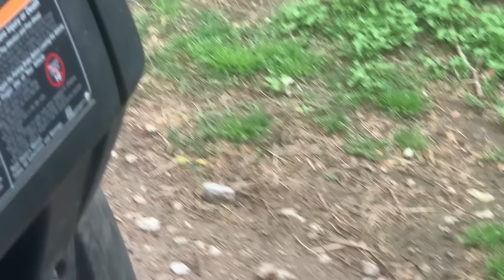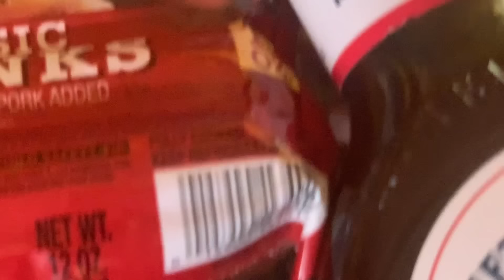Sunday Dinner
Farm video